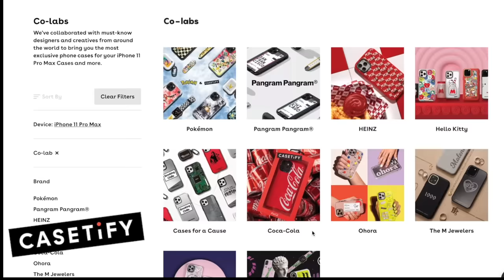Witches in Salem or Something Much Darker? The Salem Witch Trials - Mystery & Makeup| Bailey Sarian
today to get a
special CaseTiFY discount ! Thank you CaseTiFY for partnering with me on todays video woooo

Hi my spooky ookie friends, happy Monday!
Hope you are all having a good week so far, hey as good as it can be right now! Today I wanted to talk about the Salem Witch Trials and I won’t lie, I learned so much! Did it really have anything to do with Witches after all?? Well, I aint holding my breath! Hope you have a great rest of your day and wonderful week ahead. Love and appreciate you
x o
Bailey Sarian

Bailey Sarian
4400 W Riverside Dr Ste 110-300,

           ★ Products Used ★

Farah Angle Brush

Eye Gems Crystals - I found these at the thrift store from a nail kit. I know Im no help here but it was a total score.

EYESHADOW BRUSHES
Urban Decay Eyshadow Brush
Colourpop E13
Colourpop F11

LIPS
Nothing